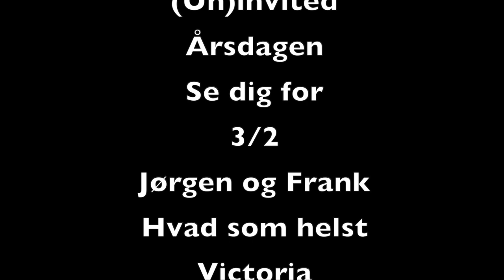Gefion Movie Awards 2022 - trailer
Årets nominerede til Gefion Movie Awards:
Sidelinjen (2q, Eliot, Mathias, Sebastian, Sylvester, Theo) 5.58 min
Champions League. En god kamp kræver blot tre ting: en skærm, en ven og nogle bajere.

(Un)invited (2q, Asta, Freya, Josephine, Mikala, Zoey) 5.14 min
18 års-fødselsdag. Det ville være en fest, hvis blot…

Årsdagen (2r, Majse, Magnus, Mikkel, Victor, Viggo) 3.07 min
Parforhold. Kærlighed er let nok. Man skal bare gøre sig umage.

Se dig for (1p, Alberte, Emilie, Nikoline, Rosalina, Zsófia) 4.53 min
Selvværd. Det kræver brede skuldre at hvile i sig selv.

3/2 (1p, Daniel, Jiyan,Lasse) 5.18 min
Penge. Skal der laves hurtige penge, kan det være svært at dele i tre.

Jørgen og Frank (1q, Johannes, Sofus F, Sofus H, Zacharias) 3.13 min
Julefrokost. Så er intet vigtigere end snaps og sild.

Hvad som helst (1q, Johannes, Mohammed, Sofus F, Sofus H, Zacharias) 4.29 min
Drugs. Når man er på piller og skylder sin dealer, vil man gøre hvad som helst.

Victoria (1q, Albert, Asmus, Carl, David, Jens) 5.57 min
Tab. En Audi, en mole, og en regnfuld dag. Minder kan gøre frygteligt ondt.

Hvorfor lyver du? (1q, Ebba, Kirstine, Laura, Mia, Nora) 5.39 min
Kokain. Livet er ensomt, når stofferne bliver ens bedste ven.

Turen (1r, Alma, Carolina, Ida, Mille, Sabina) 5.28 min
SoMe. Når man har en SoMe-kanal, skal alt deles. Eller næsten alt.